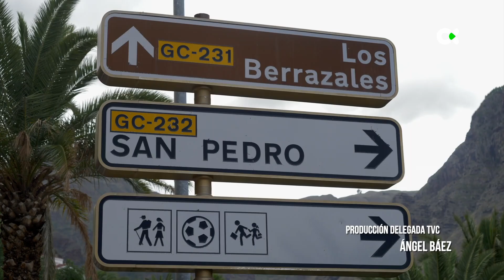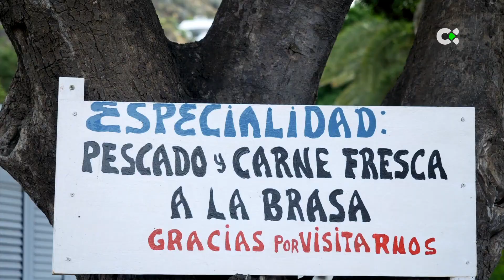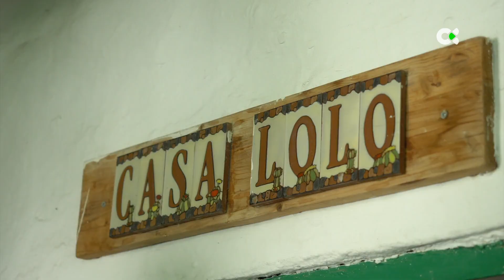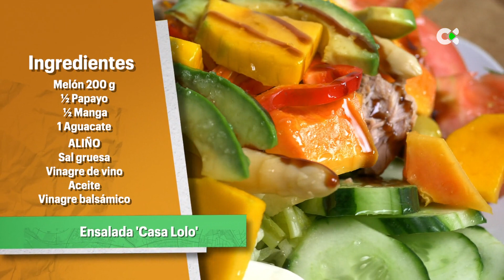Como en casa | 16/11/23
Vamos al Restaurante Casa Lolo, en Gran Canaria